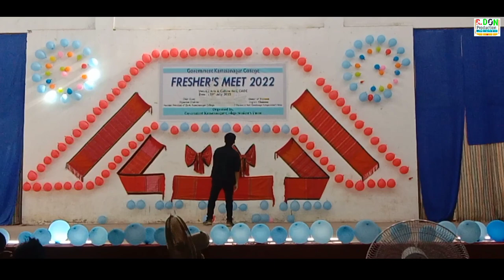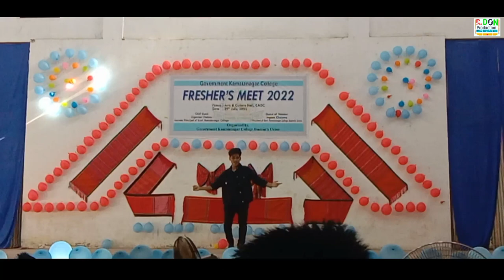Fresher Meet govt.Kamalanagar College Dance By Jujan Kanti Chakma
This Video is About That Our College Organize a Fresher's Meet We Enjoy A Lot In This Function So You Guys Also Enjoy it By Watching This Video Dance Performance By Jujan Kanti Chakma